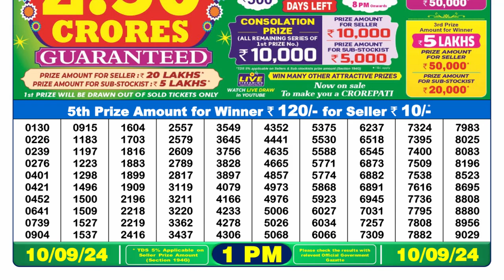🔥 LOTTERY SAMBAD: 1PM 10.09.2024 || DEAR LOTTERY RESULT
Nagaland lottery result 1pm